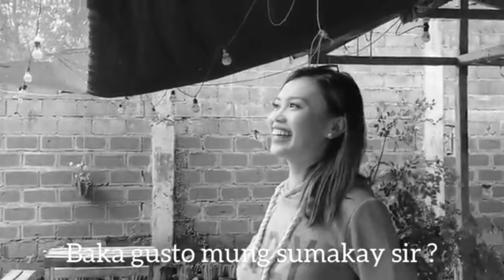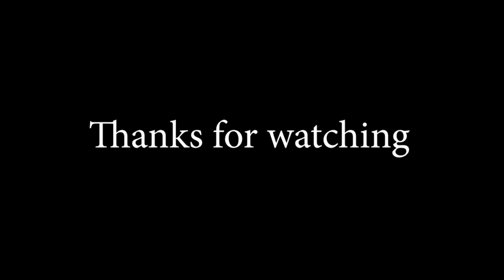Ito ng request nyo 😂😂😂 Module Part 10 ni maam Mikmik| JC Cucharo Version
MODULE PART 10| JC Cucharo Version | Kuya Love | Funniest Video